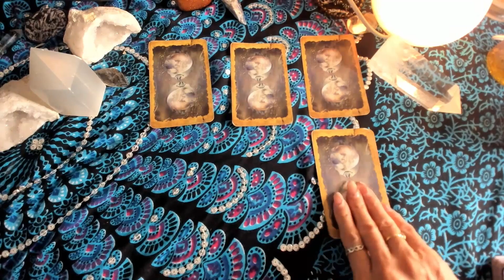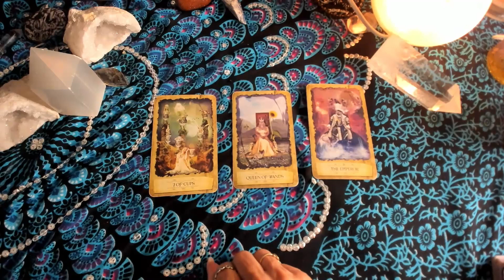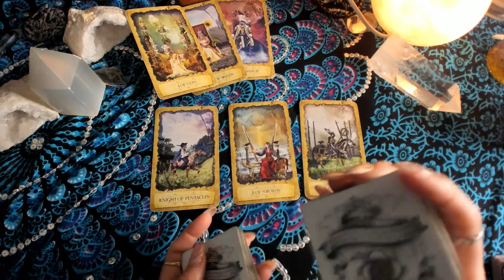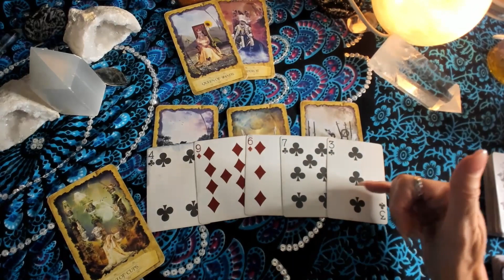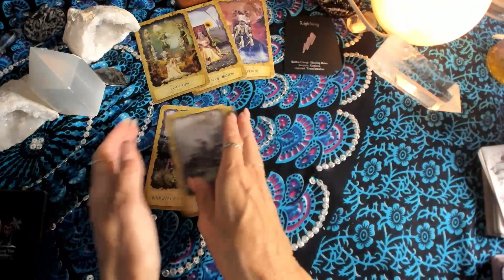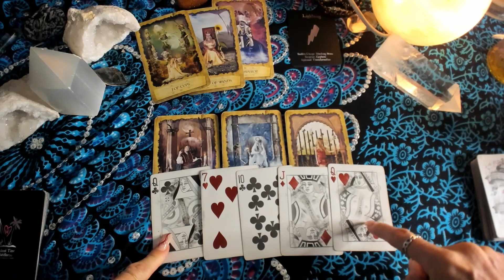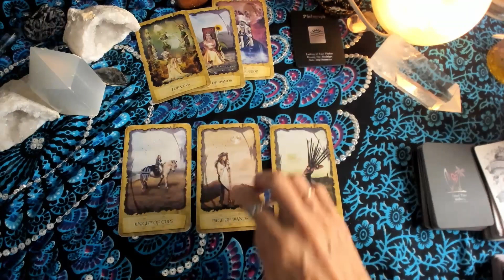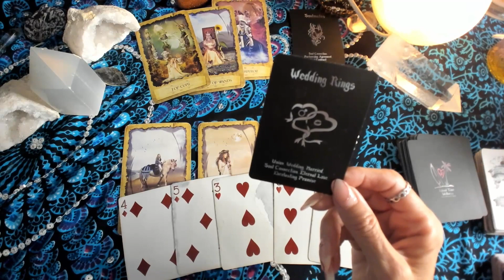🌠✨✨AIRSIGNS✨✨🌠Time stamped🔮 🔮TAROT Readings🔮🔮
Time Stamps

🔮AQUARIUS   05:17
🔮GEMINI  13:22
🔮LIBRA.   19:05